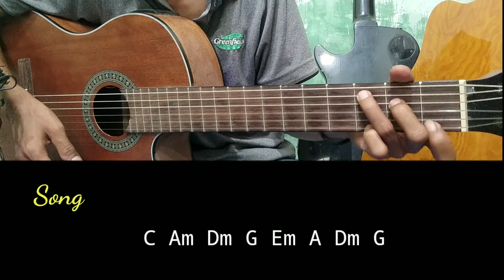Kunci gitar ayang Nabila Maharani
Halo sobat kali ini ada lagu terbaru Nabila Maharani ayang

Lirik ayang

Title : ayang
Artis : Nabila Maharani
Song writer : Nabila Maharani / Candra